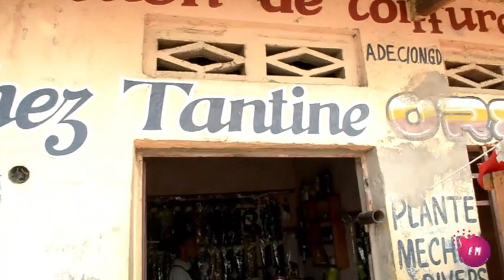JEREMIE PHOTO PRESENTE LE MARIAGE CIVIL DE NSIMBA JEAN & LELO JOLIE1